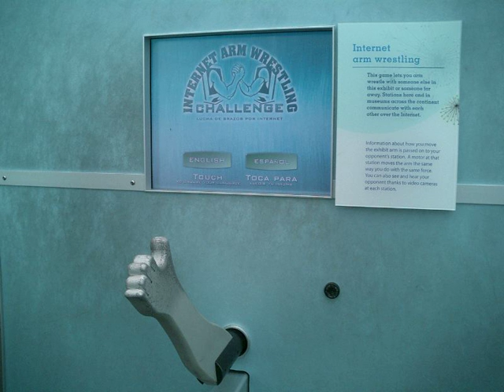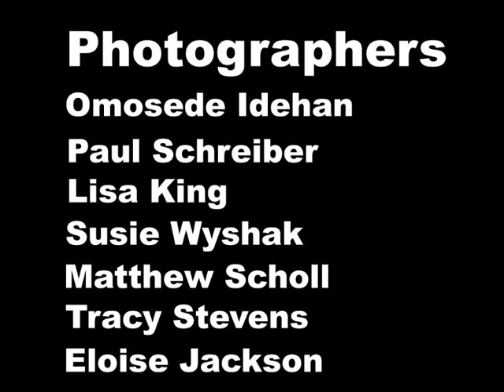Gel 2006 Slideshow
Shots from the first day of tours at the 2006 Gel Conference in NYC.